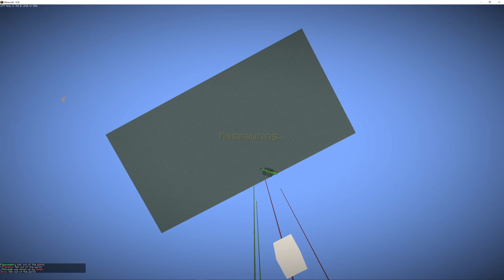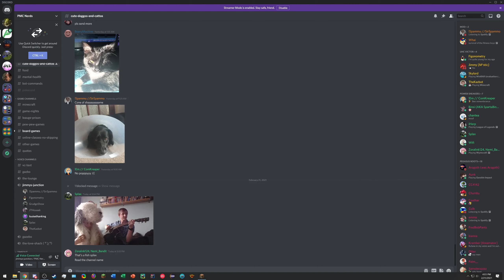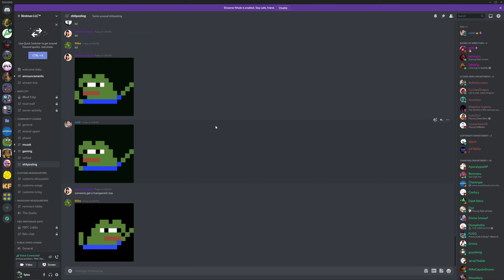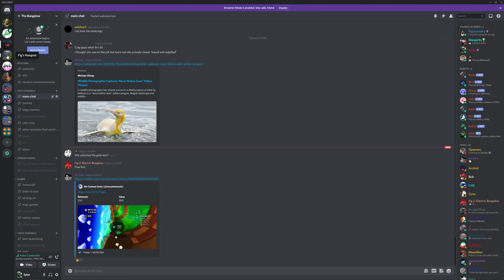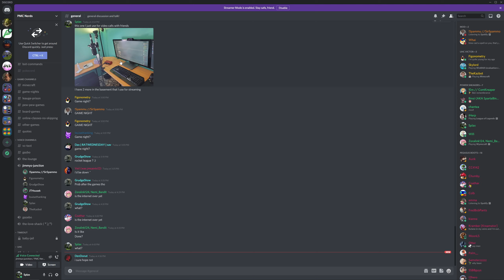PMC Game Night - 2/21/2021